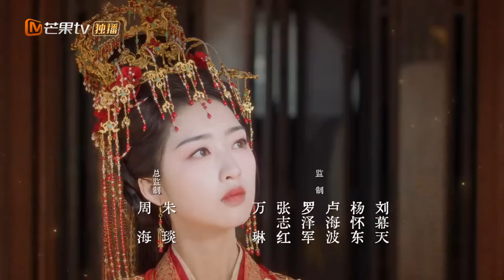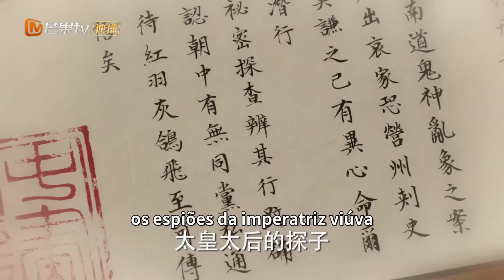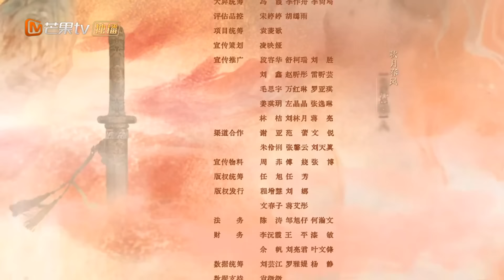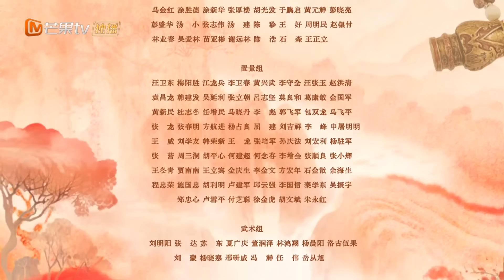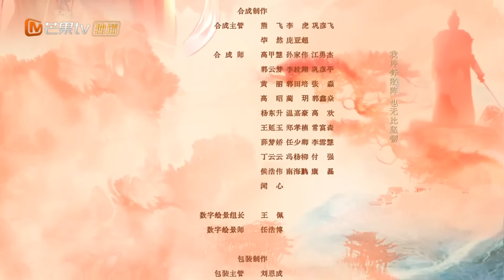【Episódios 24】Apaixone-se depois do casamento | Melodia da Era de Ouro | MangoTV Portuguese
Yan Xing, filha de uma concubina da família Yan, foi treinada desde muito jovem pelo inspetor-chefe do Ministério da Justiça, adquirindo habilidades investigativas excepcionais e a capacidade de encontrar respostas escondidas nas evidências.

Yan Xing passa no exame para se tornar funcionária do Ministério da Justiça, determinada a descobrir os verdadeiros culpados e defender a justiça. No entanto, quando sua terceira irmã foge de um casamento imperial concedido pela Imperatriz Viúva, Yan Xing é forçada a se casar no lugar de sua irmã para proteger sua família, se casando com Shen Du, o chefe da guarda imperial.

Casos misteriosos começam a ocorrer com frequência na capital, e Yan Xing e Shen Du unem forças para resolver vários casos importantes. À medida que trabalham juntos, seu relacionamento se aprofunda gradualmente. Junto com seus companheiros, eles descobrem uma conspiração chocante e protegem a paz e a justiça da cidade de Xiang'an.